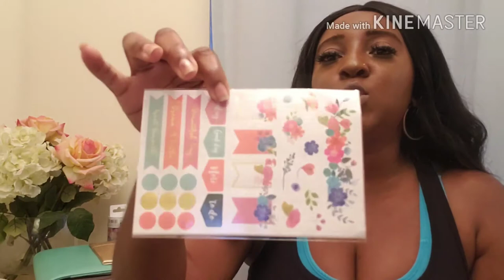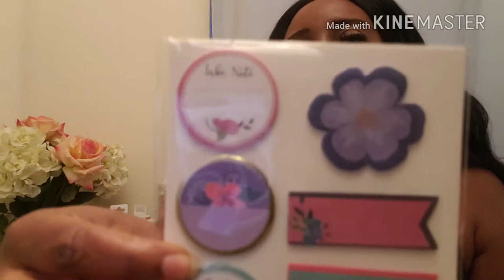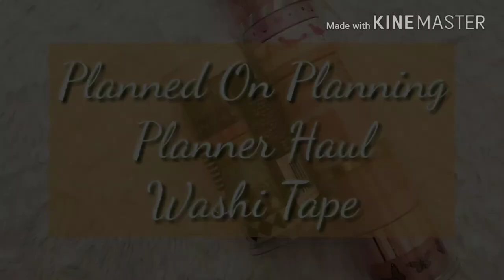Planner Haul - Washi Tape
There is nothing that I love more than some BEAUTIFUL washi Tape. So of course I had to go on a WASHI HAUL. I saw all of these beautiful washi tapes and I just couldn't help myself. And it didn't help that I just found come super cute storage container that help me display my washi ever so pretty. Enough Talking ... Lets go WASHI !!!

Don't Forget ...